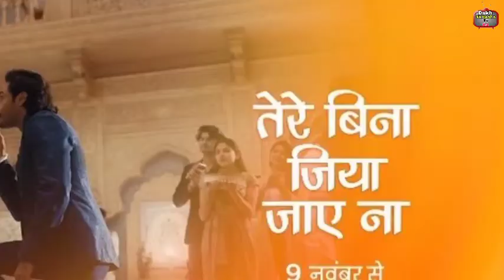Tere Bina Jiya Jaaye Na Serial last Episode | Jaane kyun ho rha hai show off air ?